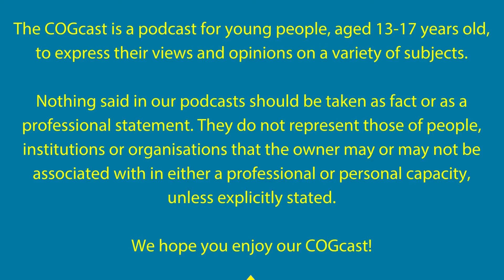Giving up Planes and Meat? - COGcast E44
Teej has a chat with Shreya and Sneha.

In this COGcast we discuss:
00:00 Intro

Recorded 09/08/22